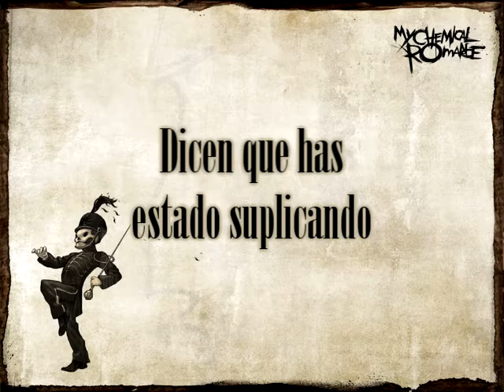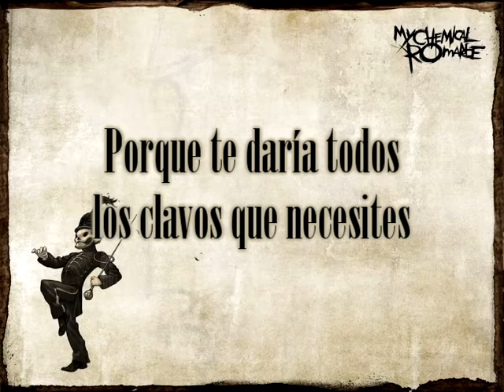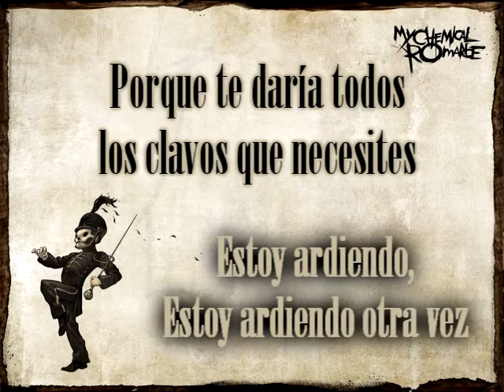My Chemical Romance - Heaven Help Us (Sub Esp)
The Black Parade (Deluxe Edition) [iTunes] (2006)
10years (23.10.16)